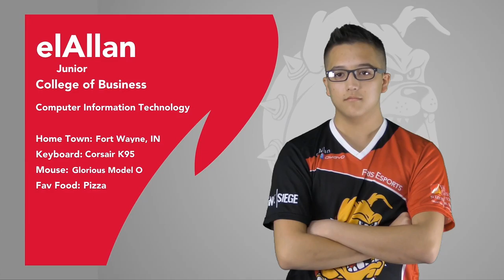Game 1: Ferris State Rainbow Six Siege vs Purdue University